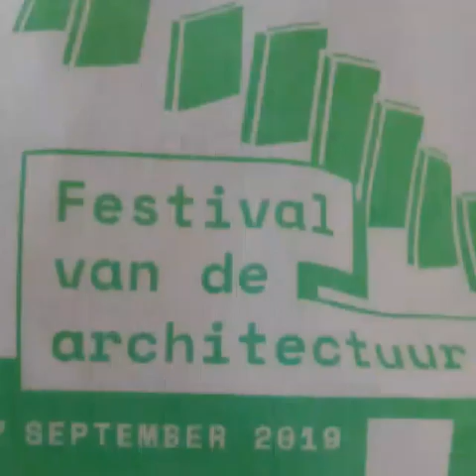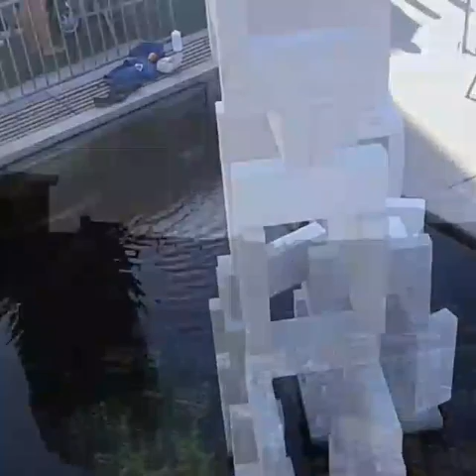Eerst keer Dominoes in Gent لأول مرة في مدينة خنت البلجيكية ~كان يوما رائعا ~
Eerst keer Dominoes in Gent
 لأول مرة في مدينة خنت البلجيكية

In Gent zijn 7329 reuze dominostenen gevallen over een parcours van 2,3 kilometers. Ze werden geplaatst door 250 vrijwilligers.
Het parcours liep door straten, scholen, pleinen, kerken, moskee, cafés, appartementen en huizen.
Om 17:00 uur viel de eerste steen aan de broederij op de standaartsite (Ledeberg) en om 17:40 uur in het wijkpark de Porre (Moscou).

 7329 وحدة من الدومينو تسافر عبر المدينة في رحلة طولها 2،3 كيلومتر، قام بوضعها 250 متطوعا وانا من بينهم. 😊
                    ~ كان يوما رائعا ~
حجر الدومينو